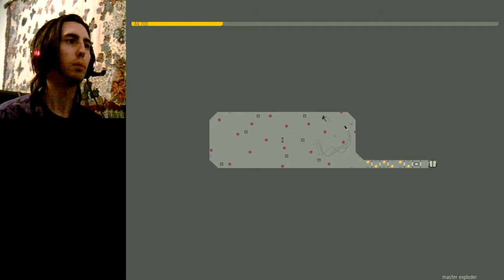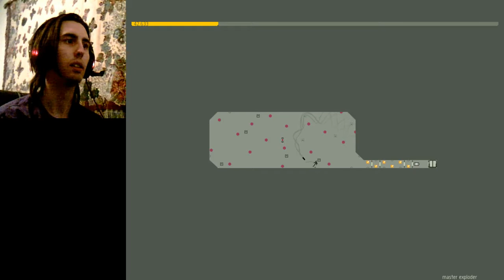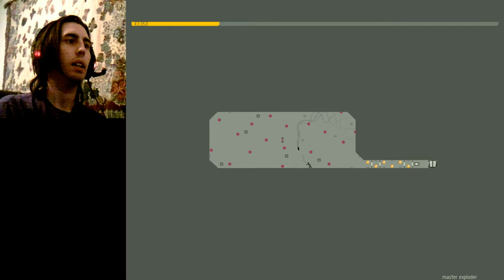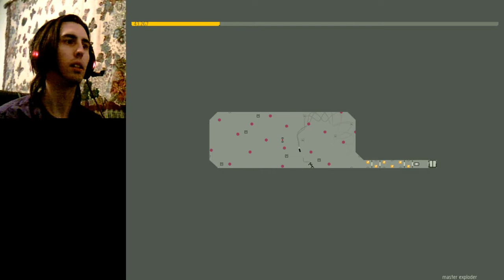N++ Let's Play (E17)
In which I try to do difficult jumps for no reason.